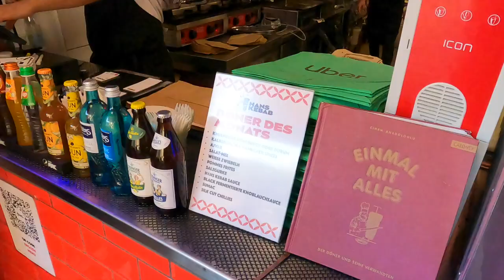WIR TESTEN DÖNER MIT SAURER GURKE?!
euda neuer Monat neuer Döner bei Hans Kebab...